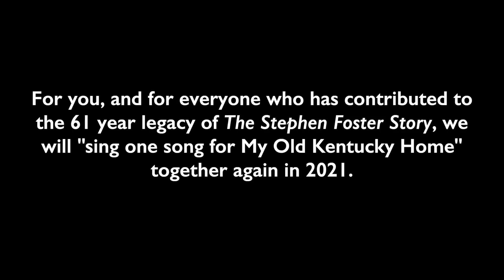My Old Kentucky Home - Stephen Foster Story Virtual Cast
In the spring of 2020 more than 60 cast members from The Stephen Foster Story joined together virtually to continue a treasured Derby weekend tradition: the singing of My Old Kentucky Home.

The song is also the grande finale of The Stephen Foster Story, typically performed every summer at the amphitheater in Bardstown. Due to the Covid-19 pandemic and ongoing state guidelines & regulations, the Stephen Foster Drama Association made the difficult decision to cancel the 2020 season. This will be the first summer this show has not been performed since the inaugural season in 1959.

Although times may seem dark, Kentuckians everywhere know the sun will shine bright again soon. During this difficult time, please take care of our most vulnerable first. Please donate to support healthcare, families in need, food banks, etc. Then, if you can, please consider supporting our effort to reopen in 2021. for more information.